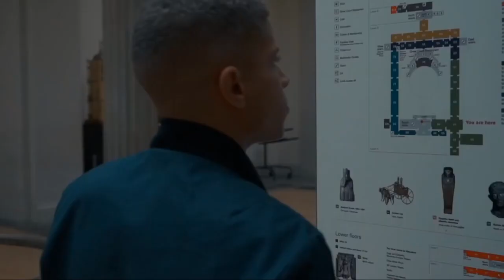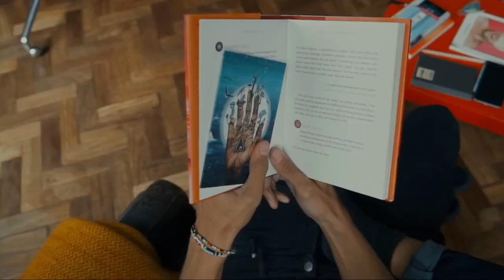Block & Crown, Martina Budde - Don't Go (Original Mix) DJKrloz EDIT